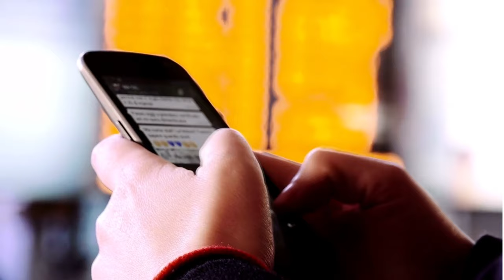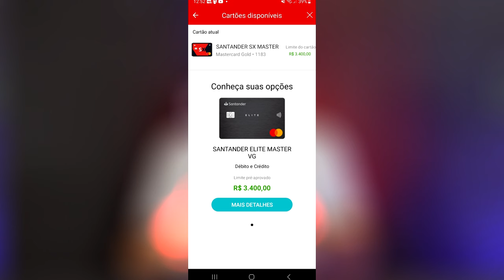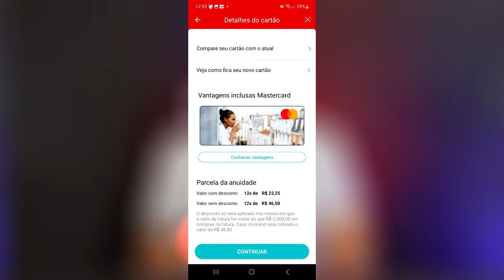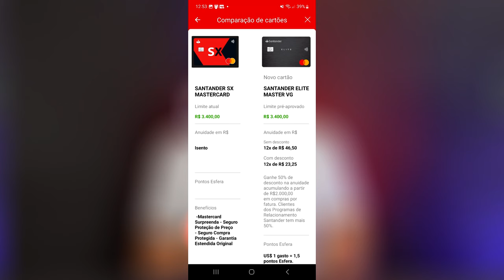🔴UPGRADE SANTANDER 2024 DISPONÍVEL COM UM CARTÃO TOP